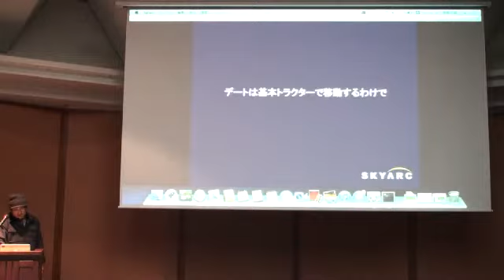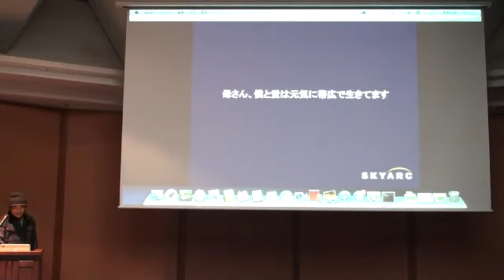スポンサードセッション LT - 株式会社スカイアーク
(c)株式会社スカイアーク
CC-BY-NC